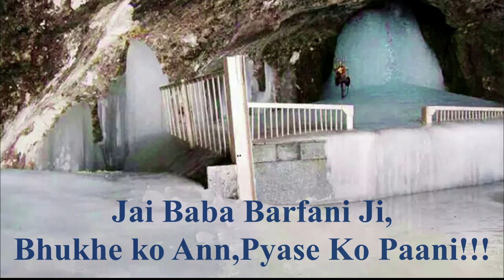Shri Kinner Kailash Ji Yatra 2021 -यात्रा कब से कब तक होती है और क्या रहता है प्रोसीजर?